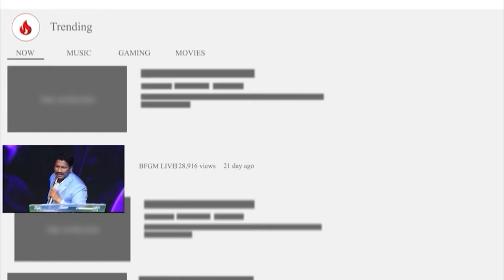Today's promise 21.09.2024 | BFGM LIVE